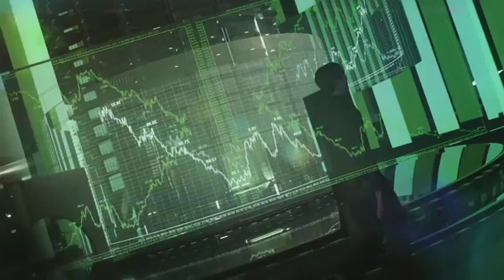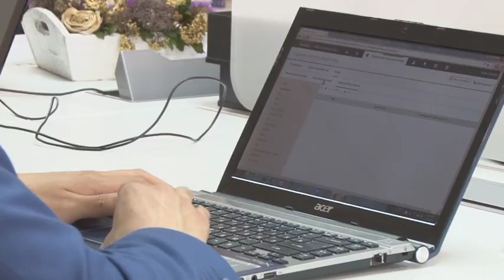Компания жаңалықтары. Қарағанды облысында көмір өңдейтін кәсіпорын ашылады